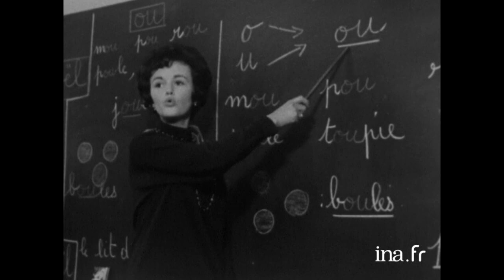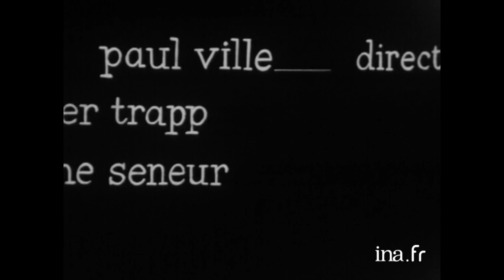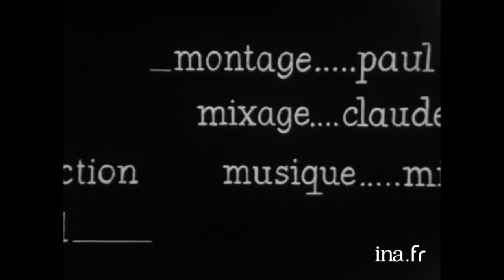"Le Père Noël s'est évadé" avec Marc Eyraud, Laurence Badie ... | Archive INA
24/12/1966
Réalisé par Jean-Pierre Marchand, avec Marc Eyraud (Le Père Noël, Sérinèze) , Laurence Badie (La mère de Florence) , Jean-Pierre Moulin (Le père de Florence) , Guy Bonnafoux (Paulo) , Georges Adet (Radicel) , Michel Muller (Le premier garde) , Jacques Ferrière (Le deuxième garde) , Jacques Boudet (Le fêtard) , Pierre Collet  (Le commissaire) , Jo Doumerg (Le premier Père Noël) , Christian Buhr (Lucien) , Edmond Cassiris (Popol) , Francis Tellier (Le deuxième agent) , Paul Villé (L'aveugle) , Mireille Galot (La caissière) , François Mirante (Le père de Lulu) , Claudine Delvaux (La mère de Lulu) , Catherine Seneur (Mme Martin) , Albert Harivel (Le deuxième Père Noël) , Lucien Morisse (Le troisième Père Noël) , Georges  Adet.

Ce conte de Noël peu conformiste a été tourné en grande partie à Provins, notamment sur les toits de la vieille ville.
         - Parce qu'elle le prend pour le vrai Père Noël, une petite fille, Florence (Nathaliue VALAX) permet à un bandit qui s'est évadé de prison en se déguisant d'échapper momentanément à la police.